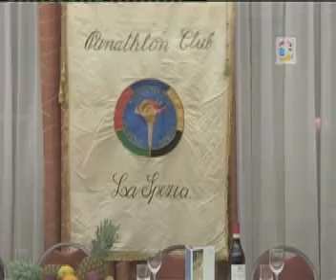439 2012 Angelo Molinari. Dir. Pallanuoto Lerici Sport al meeting Panathlion